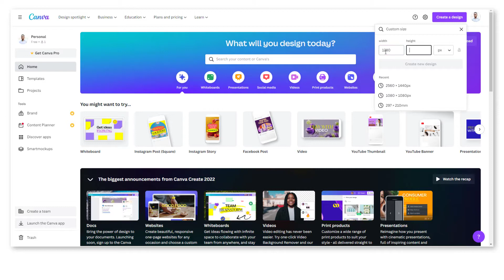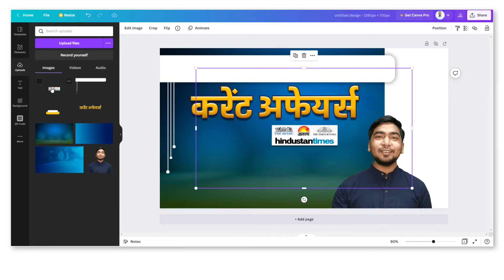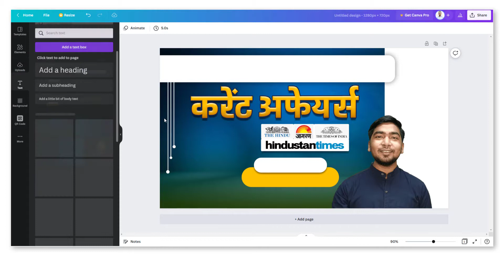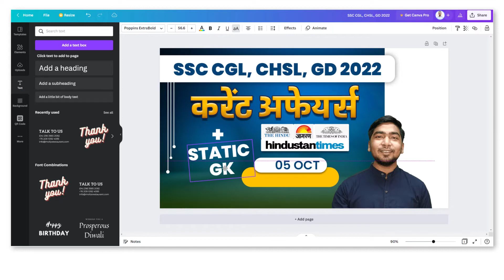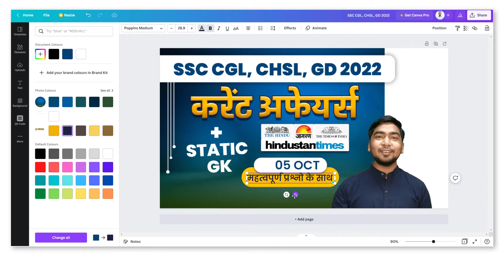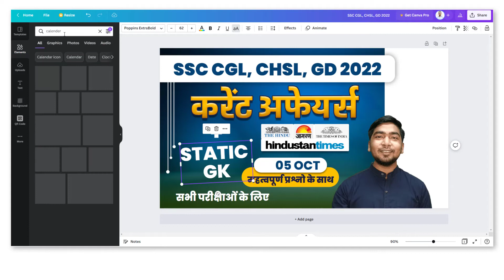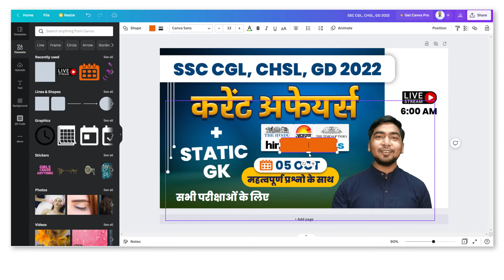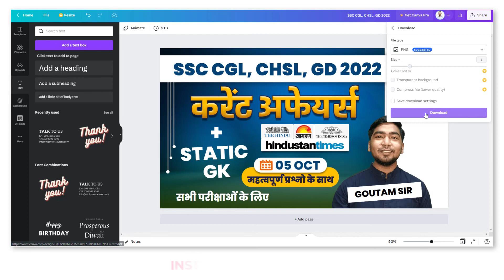How to Make Educational Thumbnail for Youtube Videos Using Canva। Canva Youtube Thumbnail Tutorial.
[ मैं कौन कौन सा Gadget का इस्तेमाल करता हूँ अपनी Youtube Video बनाने के लिए ]

1. Microphone ( Mic )
2. Laptop
3. Tripod ( Mobile or Camera Stand )
4. Light
5. Light Stand
6. Webcam